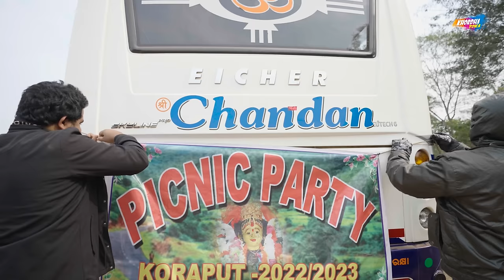Chala jiba picnic || FULL VDO || BHAI THE MOVIE ||Khordha toka || Funny Angulia || Mr.Dhenkanalia